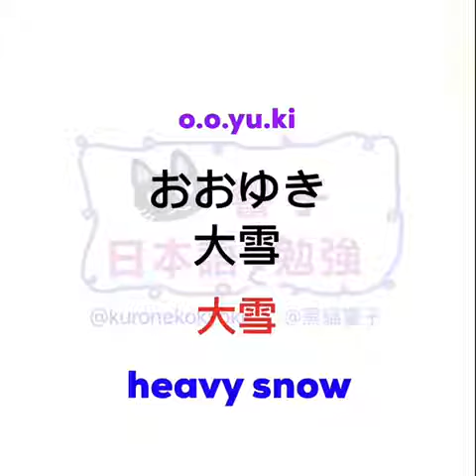JLPT N2 日本語能力試驗 | 大家的日本語 單語 | 自學日文 | Words 254［黑貓響子］